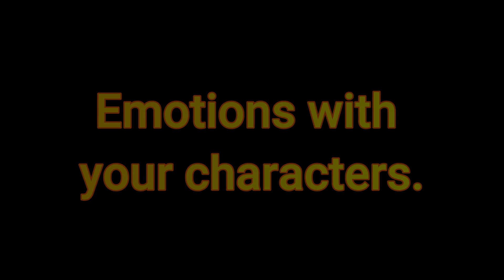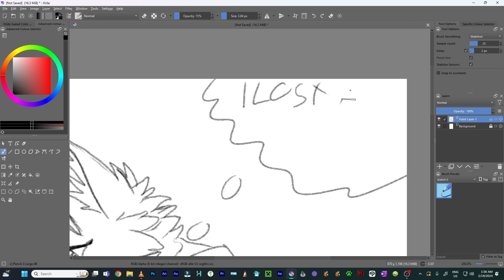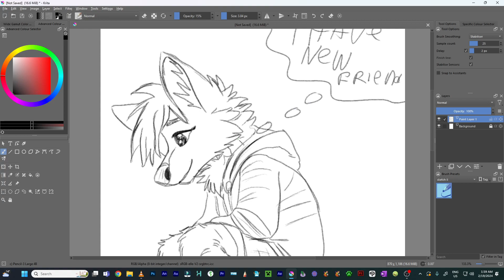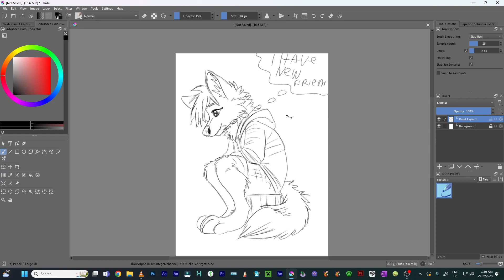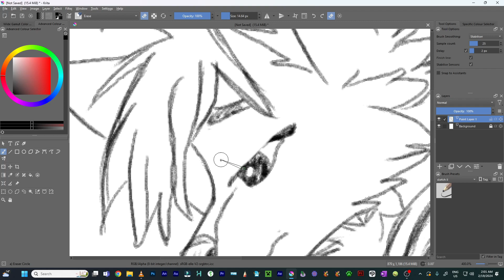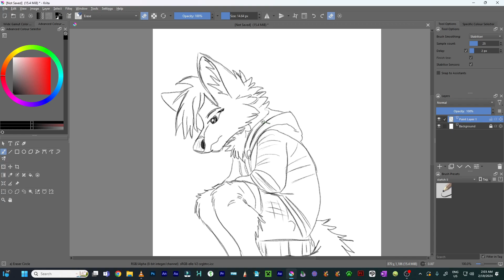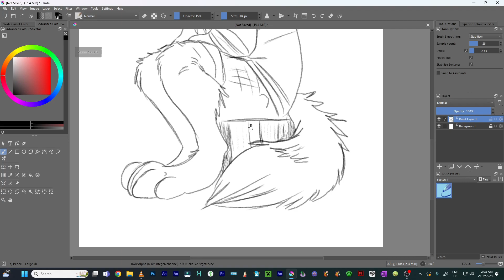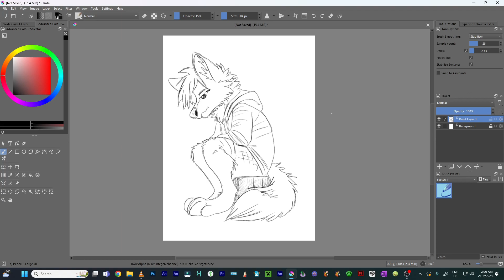Using the Emotions with your characters